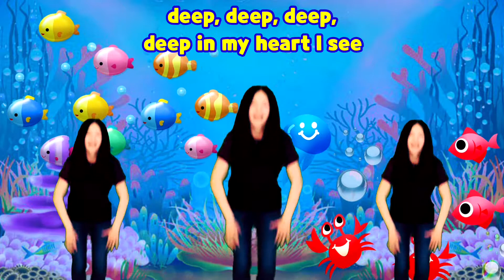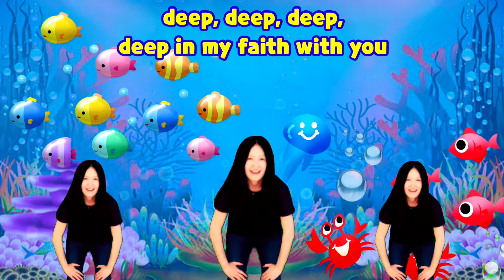Deep Deep Deep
포트랜드 영락교회 유치부 찬양 율동